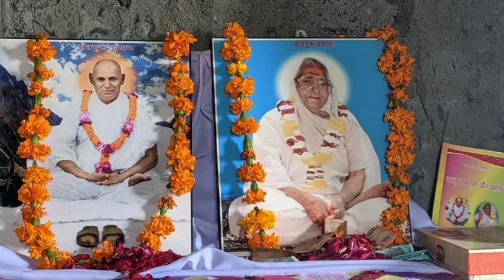💥संतमत के प्रवचन न•283💥जेहिं जेवरि से जग बंध्यो, तू जनि बँधे कबीर💥जासी आटा लोन ज्यों,सोन समान शरीर💥